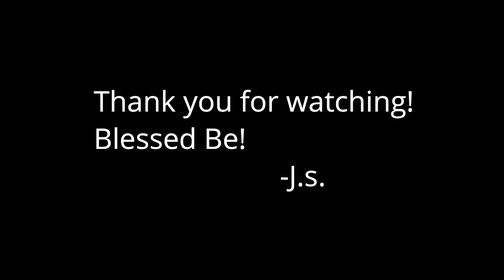Wednesday 13 announces new tour dates 20 Years of Fear Tour Part 2 l Murderdolls singer l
wednesday13 murderdolls horrorpunk Todays episode i dive balls deep into the newly announced Wednesday 13 20 YEARS OF FEAR TOUR PART 2 dates. September and October tour dates. One of my favorite bands/artists of all time. CRANK IT UP AND ENJOY!!

Below is a link to donate to help the innocent people of Ukraine